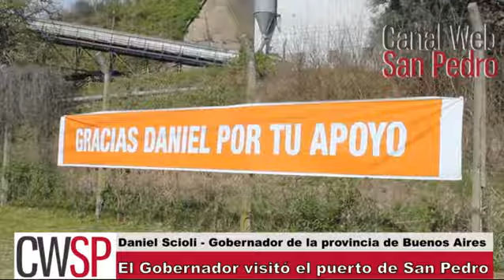Scioli en San Pedro